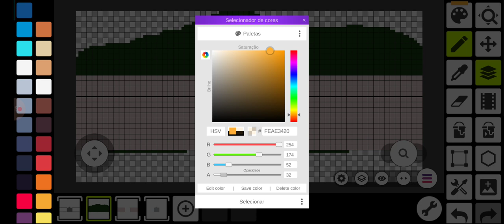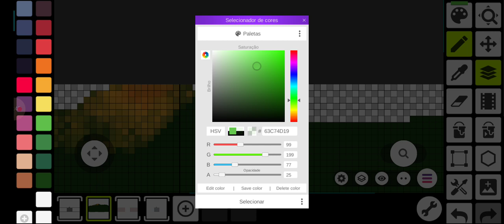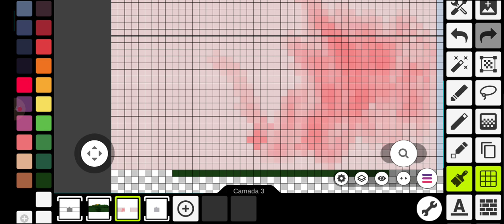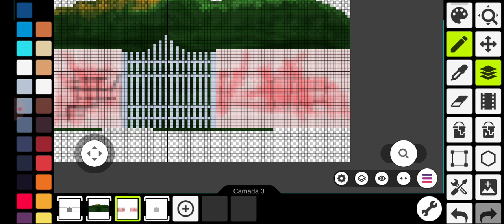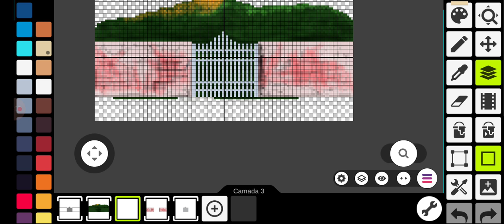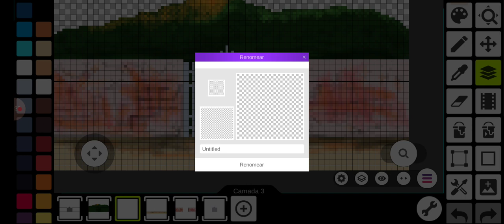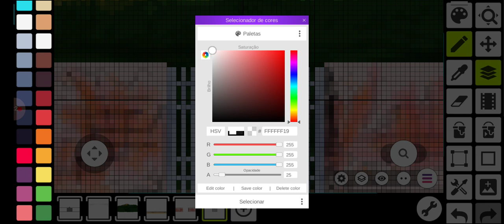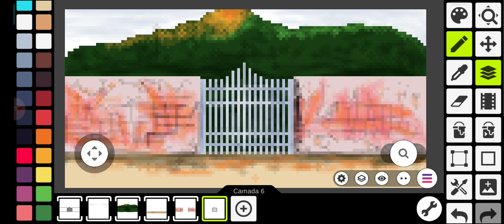Desenhar Fachada em Pixel Art no Pixel Studio Parte 3 META #4000